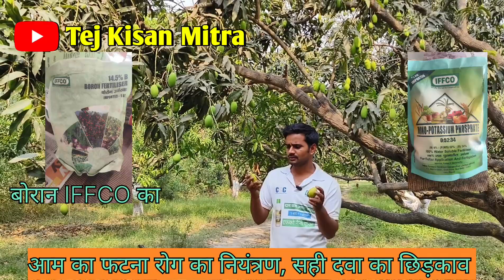आम के फल मे मुख्य रोग agriculture farming आम की खेती आम की तुड़ाई आम का बाग आम मे रोग#